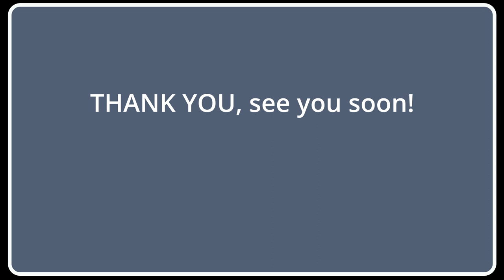How to preserve the white using Watercolours, Flower and Bee painting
Have you ever wondered, how to preserve the white of the paper? Paint negative to create a white flower? In this video I show you how to paint a white Cosmos flower with a friendly Bee, I use techniques to help me preserve the white paper and create the white flower , with watercolours, pencils and a set of handmade honey watercolour paints, which I purchased recently. I wanted to use this paints to add a shine to part of the Bee and the stem of the flower.

Come and  join me, by painting this flower in a real time tutorial available on my website!
You will learn how to paint a white flower using negative painting techniques and close detail painting.